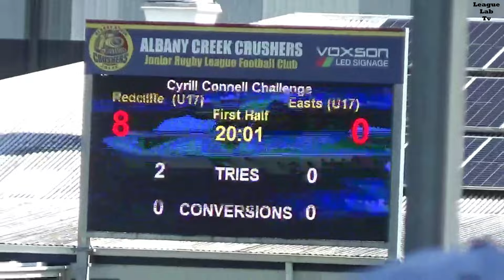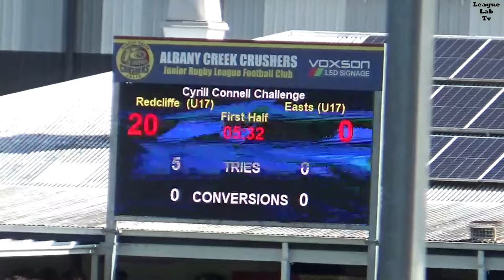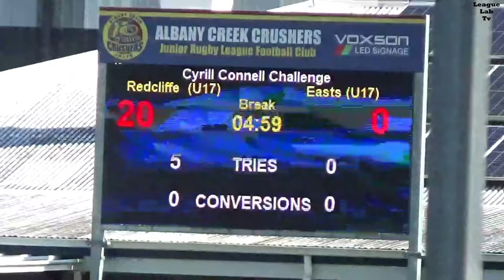Cyril Connell Cup - Brisbane Tigers vs Redcliffe Dolphins Trial 2 03.02.2024